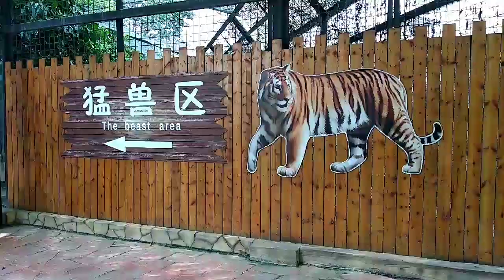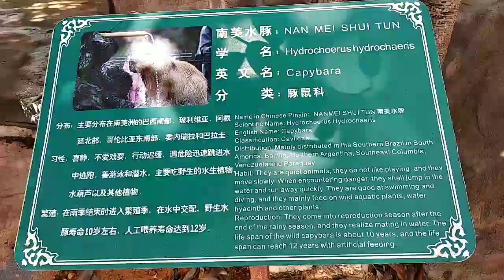Glass Bridge, Yinxian Resort - China